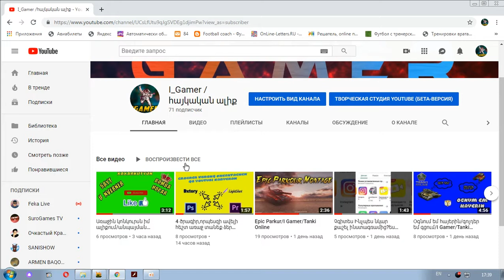ՀԱՅԿԱԿԱՆ ՏՈՆԱԿԱՆ ՈՍԿԵ LET`S PLAY//ԲԱՑԵՑԻ ԿՈՆՏ ՈՒ ՀԱՆԵՑԻ...//ՎԵՐՑՆՈՒՄ ԵՆՔ ԳՈԼԴԵՐ//ՎԱՏ ՉԻ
Բարի գալուստ նկարագրություն
նկարում եմ ՀԱՅԿԱԿԱՆ ՏՈՆԱԿԱՆ ՈՍԿԵ LET`S PLAY